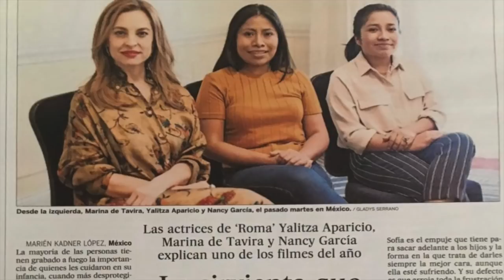¡LAS 10 COSAS QUE NO SABIAS DE YALITZA APARICIO!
Hoy en exclusiva, te presentamos Las 10 Cosas que NO SABIAS de Yalitza Aparicio, la polémica actriz nominada como Mejor Actriz en la próxima entrega de Premios Oscar!